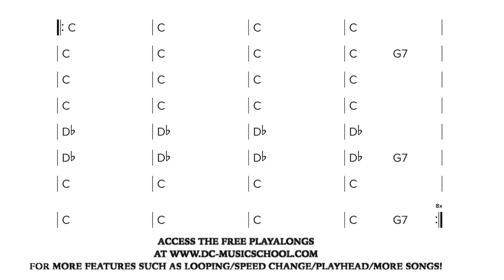Gypsy Jazz / Manouche - Appel Indirect 200bpm (Play along / Backing Track )